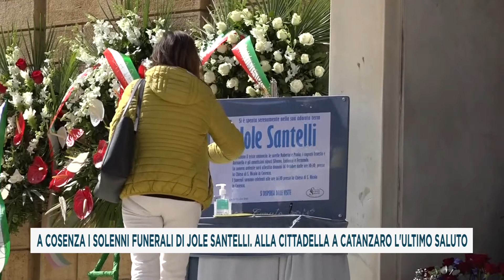A COSENZA I SOLENNI FUNERALI DI JOLE SANTELLI ALLA CITTADELLA A CATANZARO L'ULTIMO SALUTO